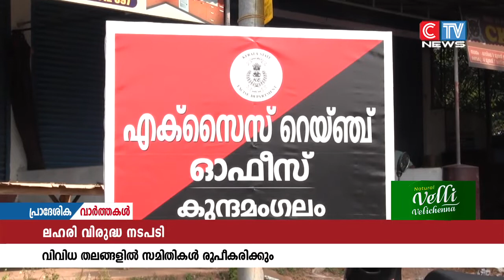ലഹരിക്കെതിരെ കർമ്മ പദ്ധതികളുമായി സംസ്ഥാന സർക്കാർ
ലഹരിക്കെതിരെ കർമ്മ പദ്ധതികളുമായി സംസ്ഥാന സർക്കാർ.ഇതിൻ്റെ ഭാഗമായി സംസ്ഥാനതലം മുതൽ വാർഡ്തലം വരെ സമിതികൾ രൂപീകരിച്ച് പ്രവർത്തനം വ്യാപിപ്പിക്കും.മുഖ്യമന്ത്രിയുടെ അധ്യക്ഷതയിൽ ചേർന്ന യോഗത്തിലാണ് തീരുമാനം